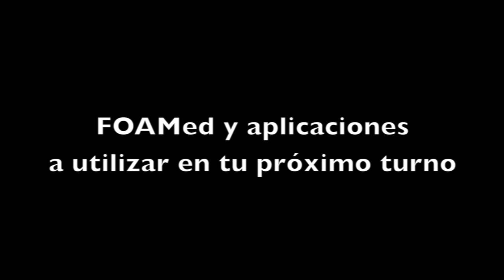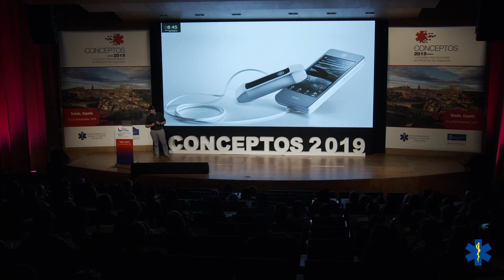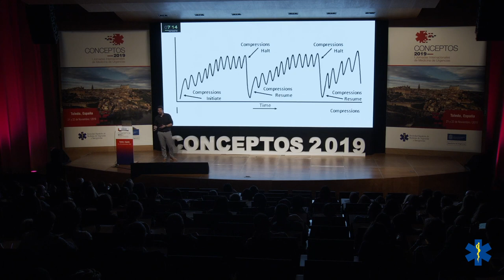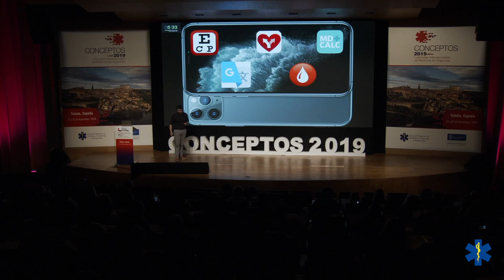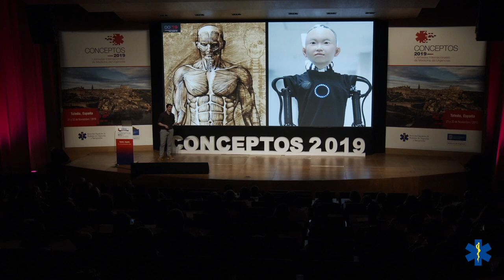CONCEPTOS 2019 - FOAMed y aplicaciones a utilizar en tu próximo turno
Dr. Alan Mix Vidal
Jefe Técnico  del Servicio de Urgencia en el Hospital Clínico Urgencia, Universidad Católica de Chile